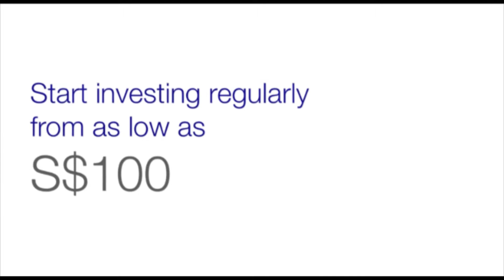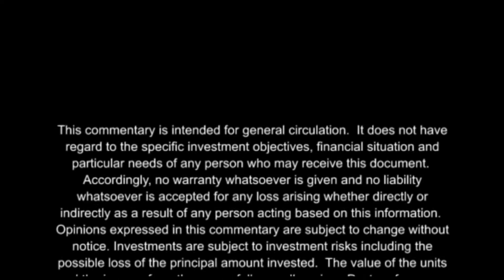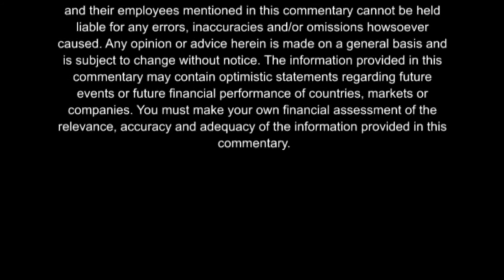PhillipCapital Weekly Market Watch 28.05.2012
and visit these websites for more information on